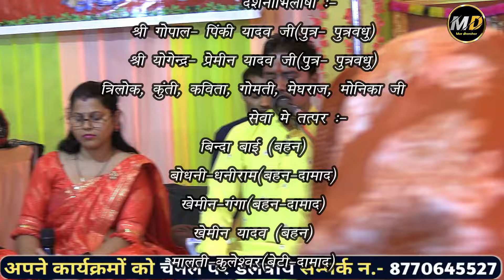श्री राधे मानस परिवार रायपुर | cg ramayan mandali | shri radhe manas pariwar raipur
cg ramayan mandali

3 दिनों के अंदर यूट्यूब में सभी वीडियो आएगा